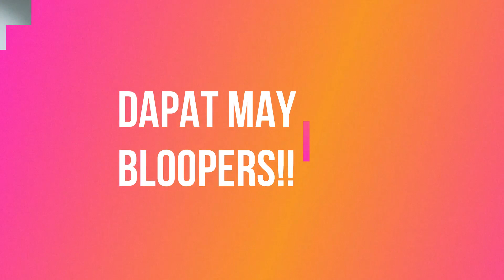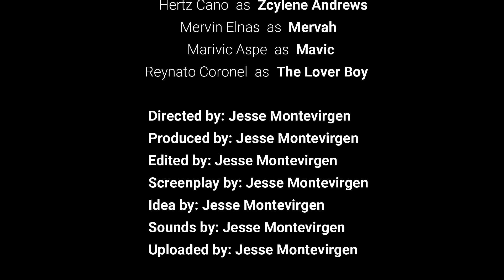Happy Birthday Buls!